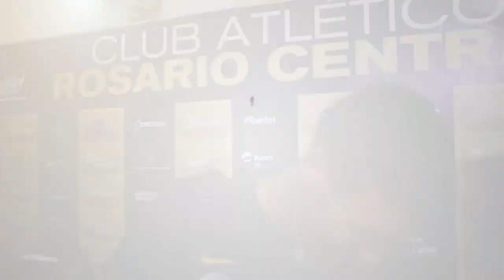Musto luego del empate ante River